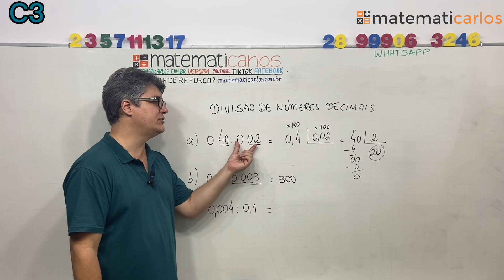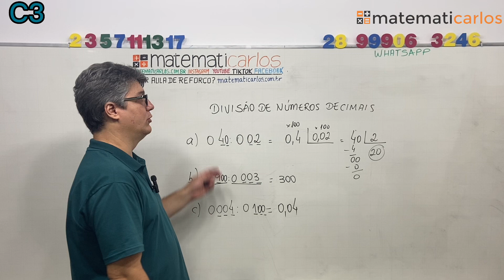*Macete para calcular divisão com números decimais E17130